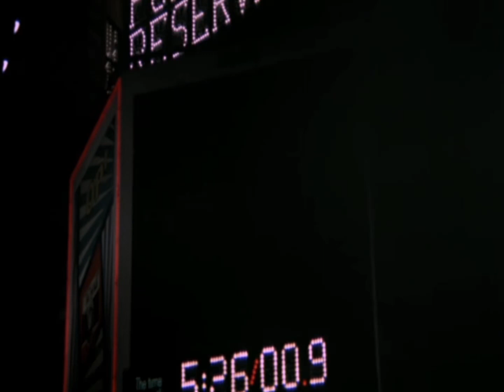Wonder Woman stops a heist jurying a power cut